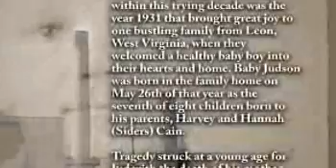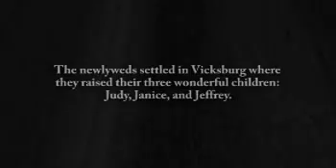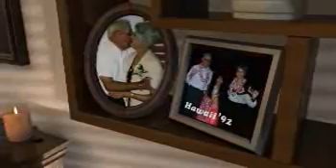Judson L. "Jud" Cain - Life Story Digital Film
Life Story Funeral Homes present the life of Judson L. "Jud" Cain of Vicksburg, MI. To read the obituary of Judson L. "Jud" Cain, to read the full Life Story, or to leave a memory or comment, please